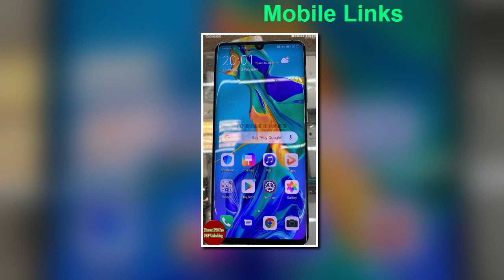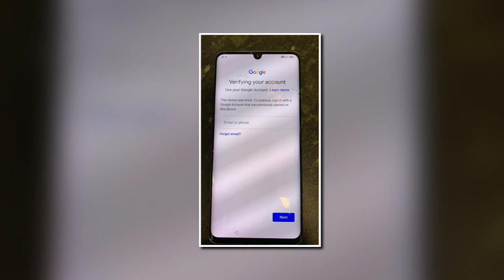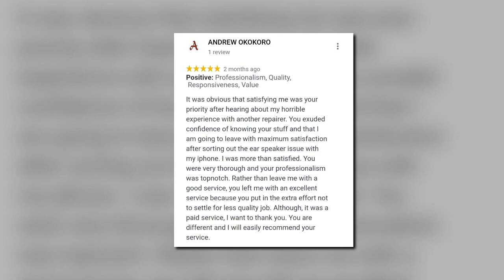Huawei P30 Pro Repair Near Me in East London, UK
Huawei P30 Pro repairs at Mobile Links E13 8HJ, East London

We do any Huawei Phone Screen Repairs at Mobile Links in Canning Town located at 396 Barking Road, E13 8HJ, East London, UK.

Just pop into our shop with your Cracked Display Huawei Phone or any other android phone and get it repaired at the most affordable price compared to the market. No, Fix No Fee!

We can Fix the Display Of any Huawei Phone or any other brand like iPhone, HTC, Samsung, LG, or Alcatel at our shop Mobile links E13.

We also do fix iPhone broken Screens Instantly in 30 Minutes while you wait at our shop at a very reasonable price.

We have been providing services in In Plaistow in East London area for the past 6 years on mobile phone sales, mobile phone repair services, mobile accessories, tablet repairs, computer repairs, top-ups, Internet Cafe and many other services.

Our Addresses: -
Mobile Links
396 Barking Road,
Plaistow, E13 8HJ